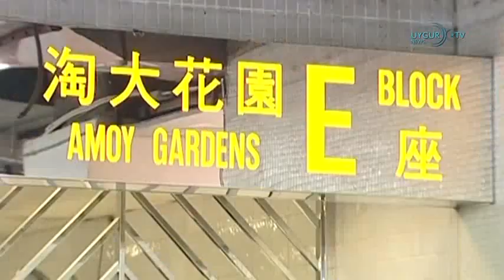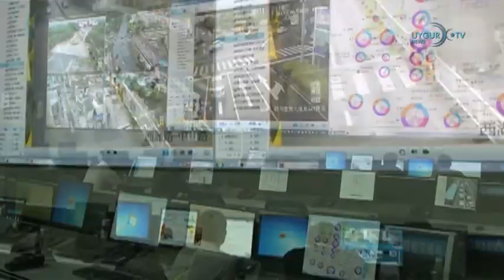Kamplar'da durum zorlaşıyor 03/10/2018 ( Türkçe Haber )